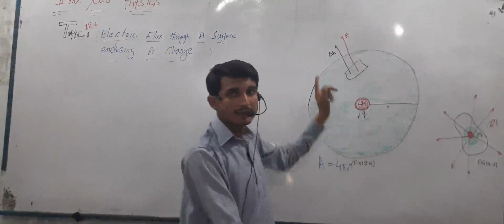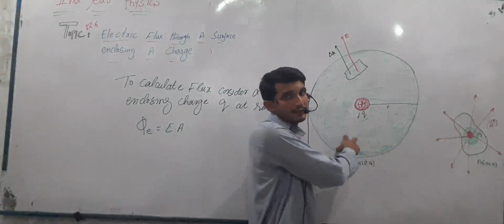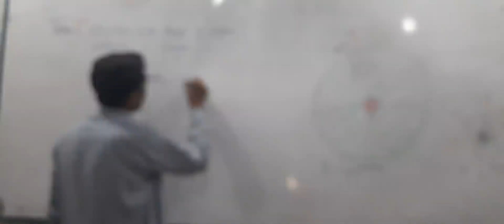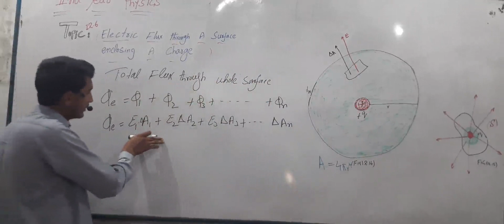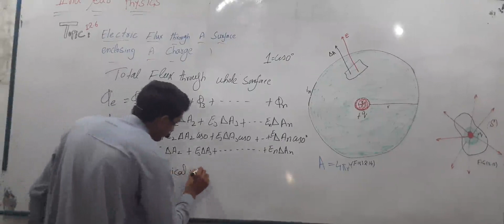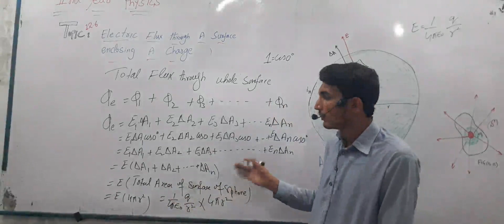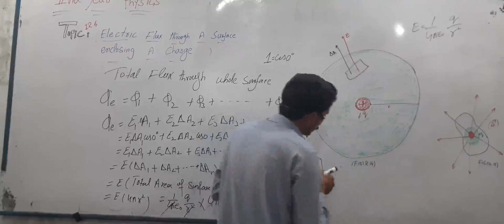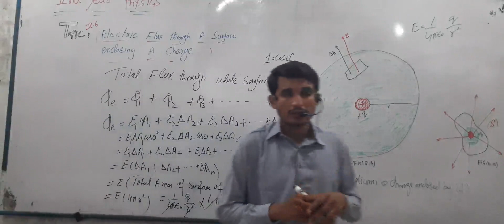F.Sc, Part 2, Physics, Chapter 1, electric flux in a close form charge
It is about an electric flux in a close body. It is very interesting and important topic. In paper its coming is possible.  2nd Year students  are advised to listen it carefully.  All the points elaborate logically describe the facts relating to the said topic. Teacher has used dual language Urdu and English.
Sir Ghulam Mustafa Bhatti sb.